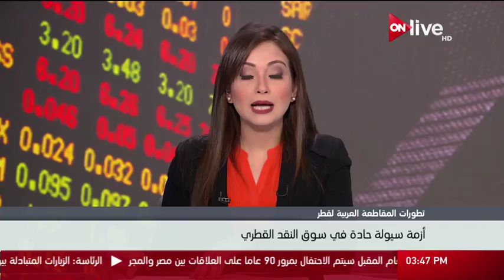أزمة سيولة حادة في سوق النقد القطري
الموقع الرسمي للقناة  ..